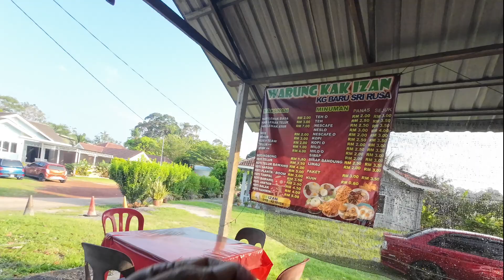Kedai Makan Kak Izan, Port Dickson